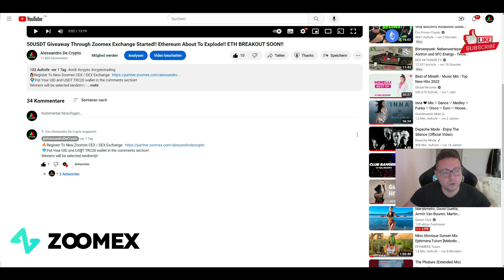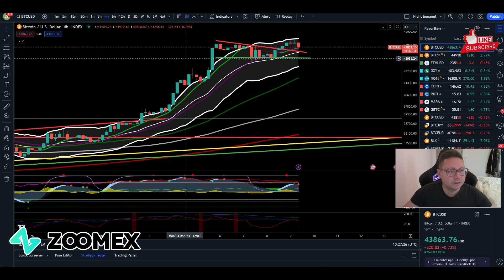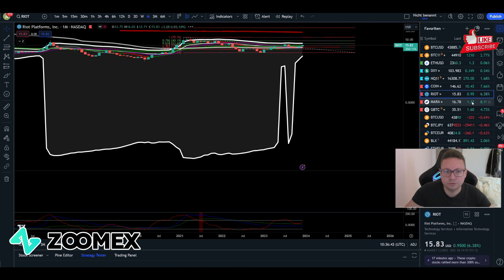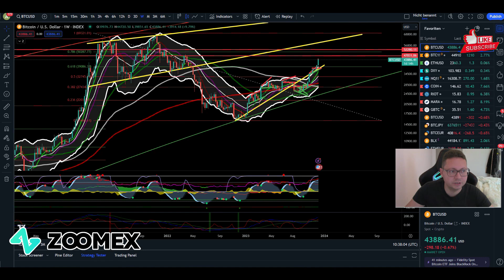Bitcoin Ethereum Coinbase PUMP Will Continue Next Week!! This Bullrun Is Powerful!! Watch Why!!